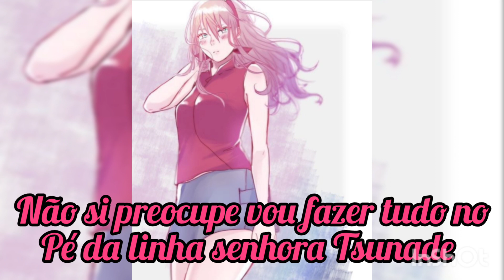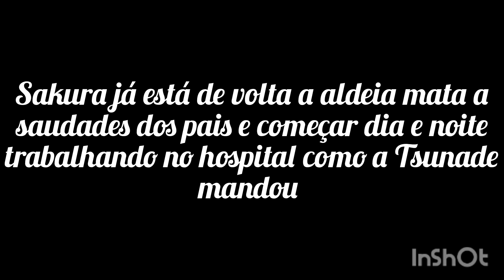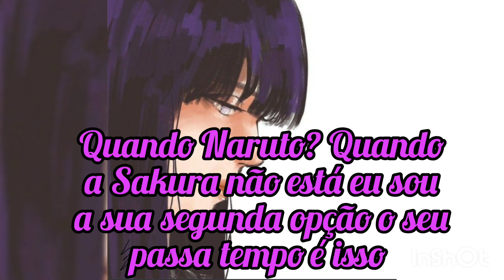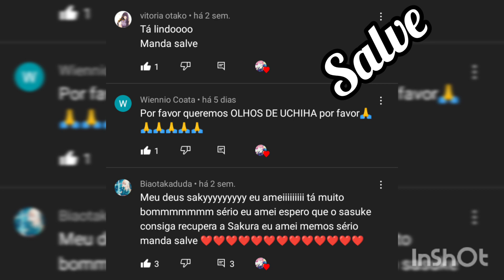Olhos de Uchiha